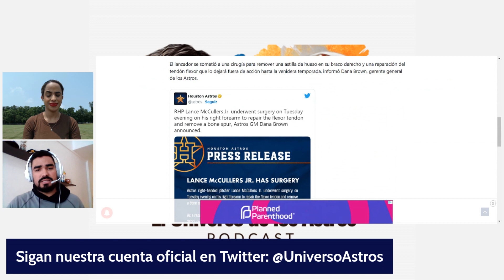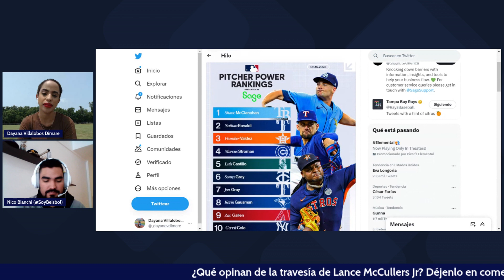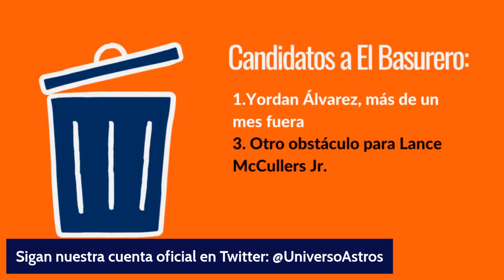¿Podrá superar a Miguel Cabrera? José Altuve consiguió cifra histórica en MLB - EP 20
José Altuve llegó a 1000 anotadas en su carrera en MLB y las proyecciones le dan para superar al histórico Miguel Cabrera en este departamento.  José Abreu despertó y es una grúa en junio, Lance McCullers Jr. se pierde todo el 2023 y finalmente Framber Valdez entra en el ranking de mejores lanzadores de MLB. Todo esto y más en el episodio 20 de El Universo de los Astros.